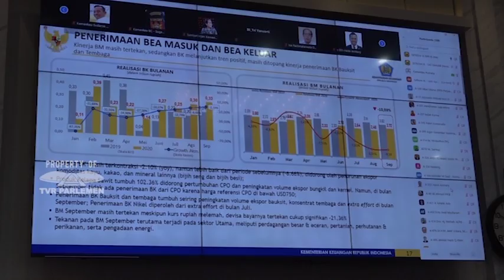WARTA PARLEMEN - DPR INGATKAN PEMERINTAH SOAL PENGELOLAAN UTANG LUAR NEGERI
// Komisi Sebelas Mengingatkan Pemerintah Untuk Berhati Hati Terhadap Utang Luar Negeri Yang Sudah Mencapai Angka 6.058 Triliun //

NARASUMBER :
AHMAD NAJIB QODRATULLAH / Anggota Komisi XI DPR RI / F-PAN / Dapil JABAR II